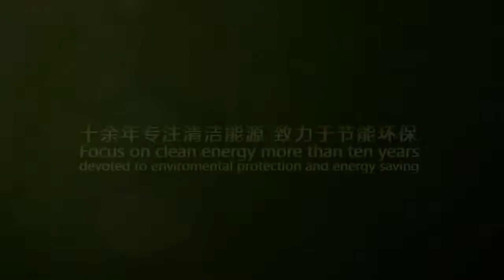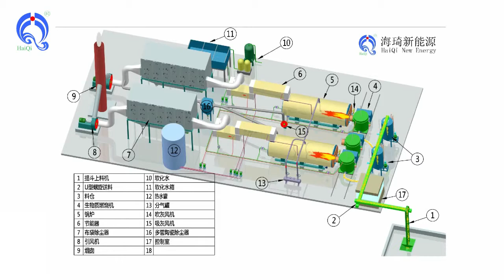6000Mcal sawdust burner connect 10ton gas boiler, 7000KW wood dust burner for 10ton steam boiler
6000000Kcal sawdust burner connect with 10ton gas boiler, 7000KW wood dust burner for 10ton steam boiler

25GJ biomass sawdust burner can connect with 10ton gas boiler, drum dryer, melting furnace, industry furnace, greenhouse, limestone dryer, Asphalt mixing plant, spray coating machine.

25000MJ Biomass sawdust burner can use sawdust, wood pellet, rice husk powder, wood powder, bamboo powder, palm fiber powder, coconut shell and other agriculture waste, which are cheap and unexhaust, what is the most important is environmental-friendly, not like the coal producing large amounts of waste and dust, which pollutes the environment seriously.